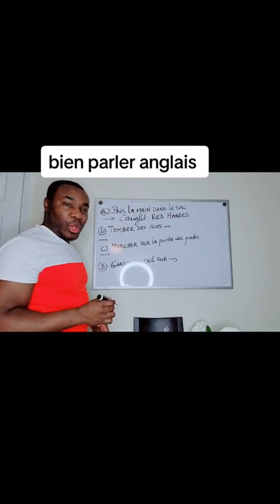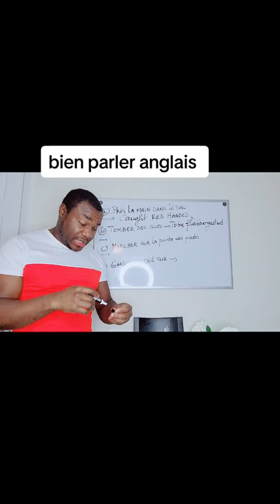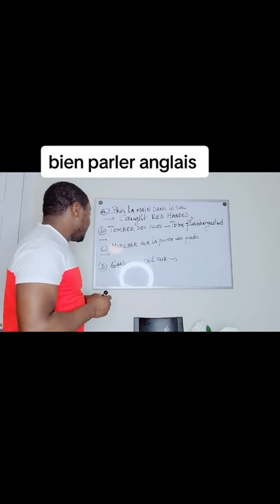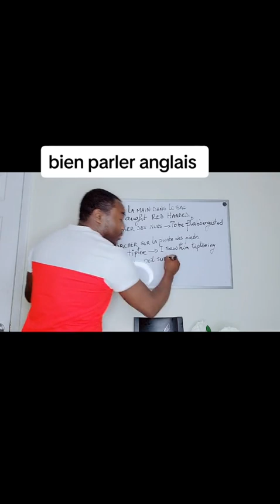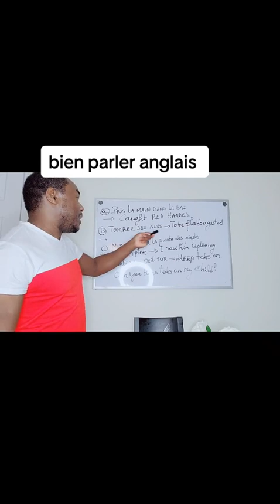bien parler anglais